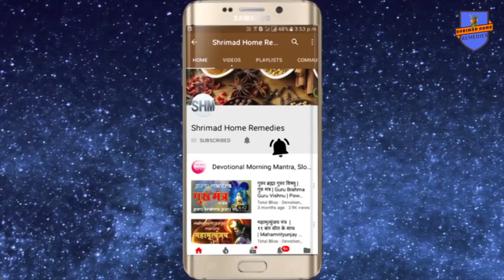" कुंभ " और " मीन राशि " के जातको को अपना करियर किस क्षेत्र मे बनाना चाहिये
Shrimad Home remedies For Spiritual genuine and authentic products visit my कुंभ और मीन राशि के जातको को अपना करियर किस क्षेत्र मे बनाना चाहिये